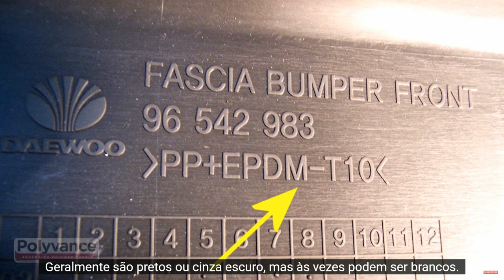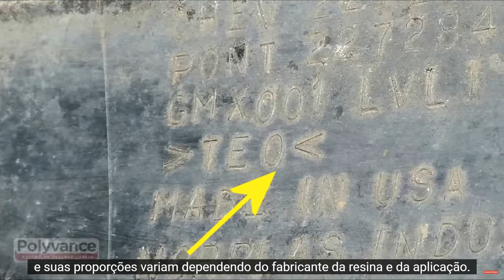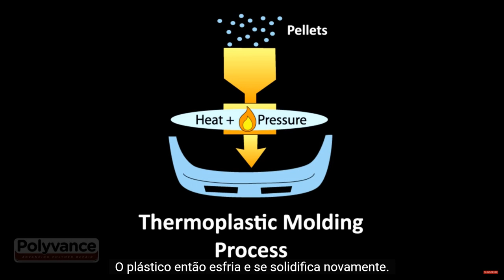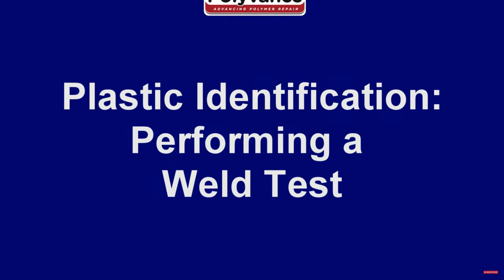1269 Polyvance - Identificação de plástico e Teste de Compatibilidade do Haste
Quando quer soldar o plástico é fundamental de saber o tipo da resina que está sendo usado na peça para saber se ela é soldável ou não. Conheça os símbolos que identifica o seu tipo de resina e como faz o teste de compatividade da haste de solda quando não consegue identificar o tipo da resina.

Inscrição aberta para Curso Presencial Express Repair de OUTUBRO.
Data: De dia 19 (seg) a 22 (qui) de OUTUBRO de 2020